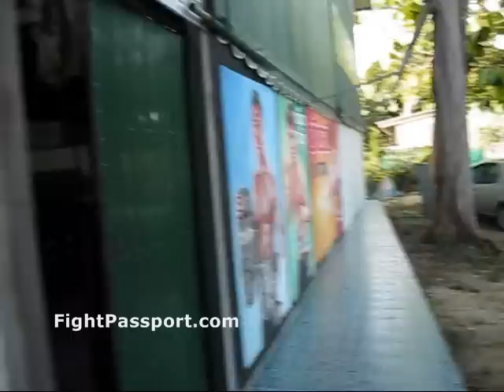suwit muay thai gym tour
Here's a quick tour of the suwit muay thai gym in Phuket Thailand. For a review of this gym, as well as many other muay thai camps in Thailand, go